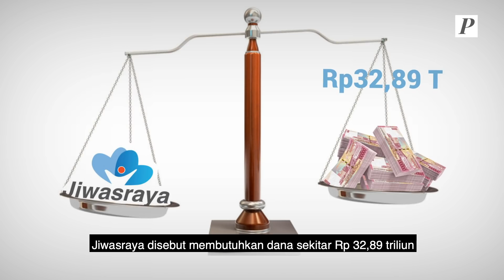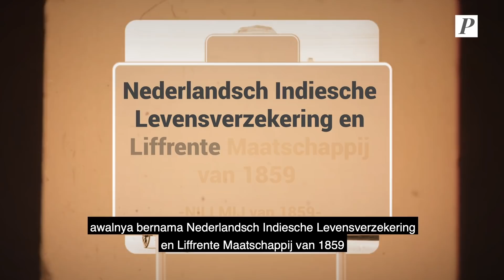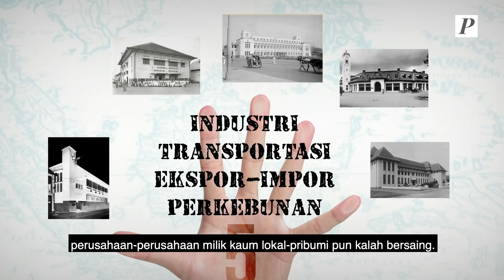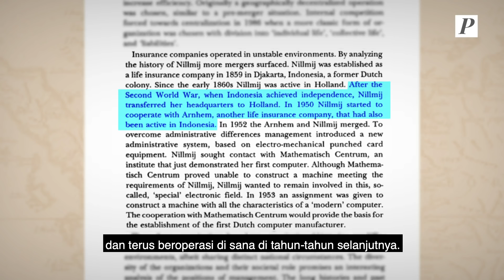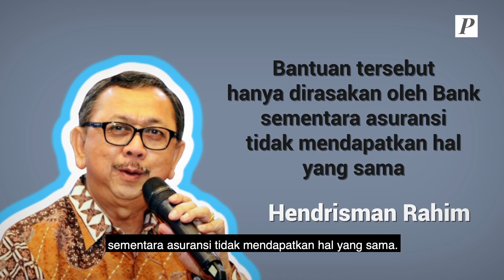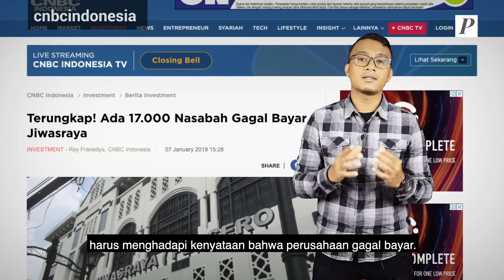Sejarah Jiwasraya, Perusahaan Belanda Yang Kini Sakit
Polemik Jiwasraya memang tengah menjadi topik utama beberapa waktu terakhir. Perusahaan asuransi pelat merah ini tengah disidik oleh Kejaksaan Agung terkait skandal yang menyebabkan kerugian negara hingga total Rp 13,7 triliun.

Terlepas dari semua itu, seperti apa sebenarnya sejarah Jiwasraya yang sebetulnya adalah perusahaan yang didirikan di masa penjajahan Belanda?

Get your coffee and let’s get it started.